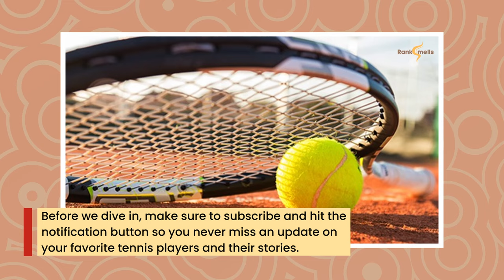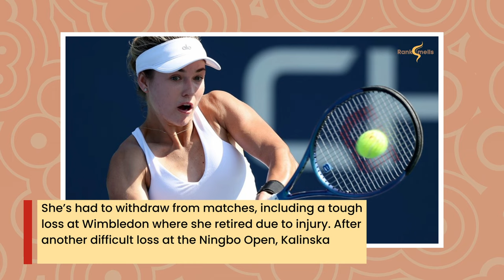Anna Kalinskaya and Jannik Sinner’s Love Story Takes a New Twist!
Check out the latest on Jannik Sinner and his girlfriend Anna Kalinskaya’s high-profile relationship! Are their personal challenges and the pressure of the tennis tour impacting their game? From Anna’s recent “Autumn Blues” confession to rumors of an Instagram unfollow, we delve into the highs and lows of this tennis power couple. Find out more in our featured videos: